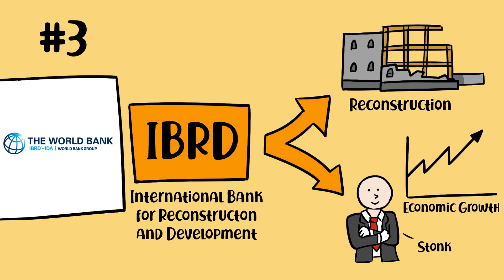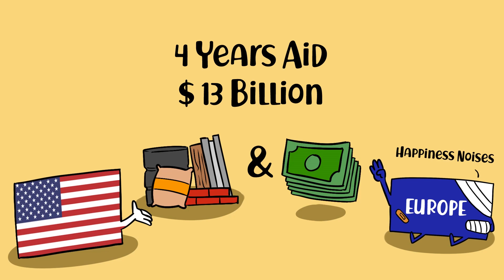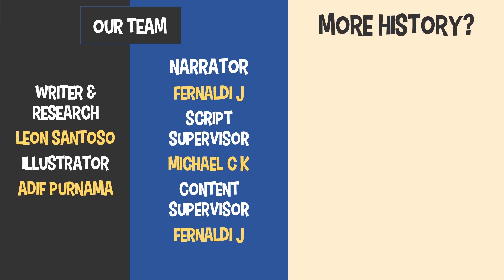Awal Mula Perang Dingin?! - Marshall Plan (Part 1)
Sejarah Perang Dingin,
Setelah Perang Dunia ke 2 berakhir, Eropa sebagai salah satu wilayah yang terkena dampak paling besar, mulai menata kembali negaranya masing masing. Amerika, Inggris dan Uni Soviet yang berperan besar atas kemenangan sekutu mulai berfikir dan belajar dari kejadian masa lalu untuk menciptakan kondisi Dunia yang lebih kondusif lagi.

Karena itu, muncul suatu ide dari seorang tokoh yang bernama George Marshall yang mengusulkan "European Recovery Program" sebagai bentuk pemulihan Eropa pasca Perang Dunia ke 2. Bagaimanakah bentuk dari program tersebut? dan apa tantangan yang dihadapi dalam pelaksanaan Marshall Plan? Yuk kita tonton videonya

Buat kamu yang mau mendukung konten kreator edukasi sejarah secara finansial,
(Mendukung Go-Pay, Ovo, dan Transfer Bank)